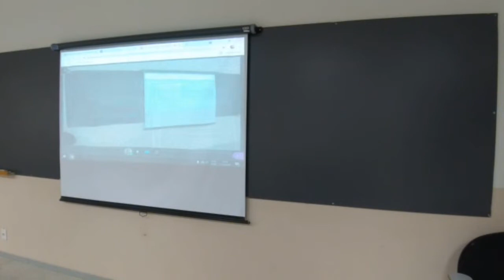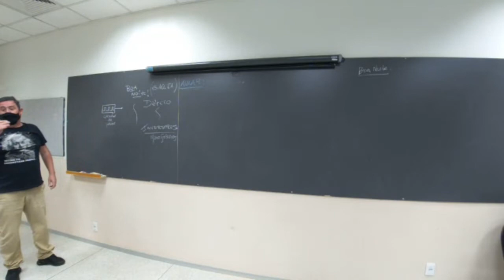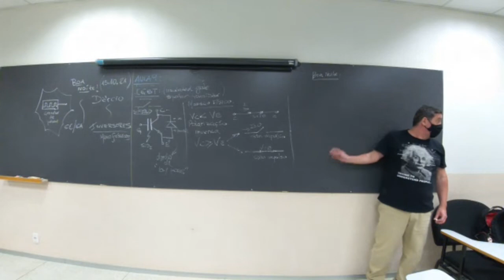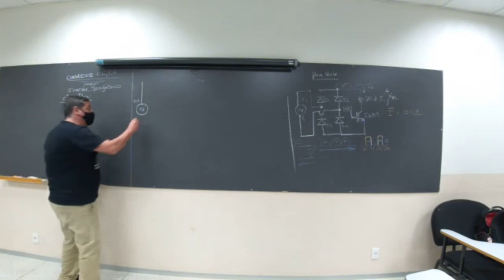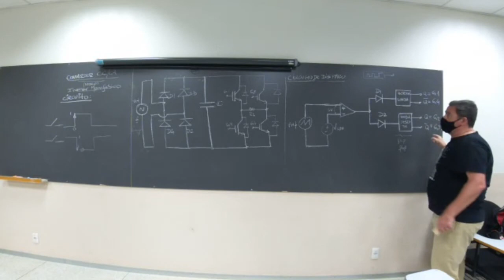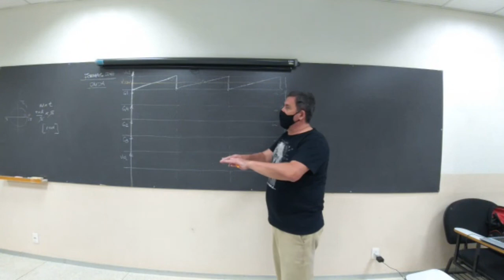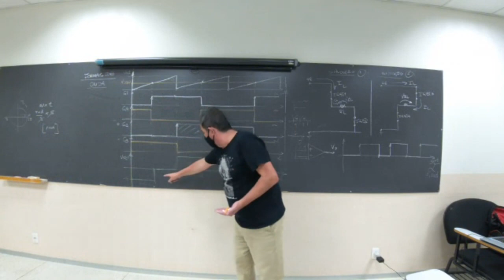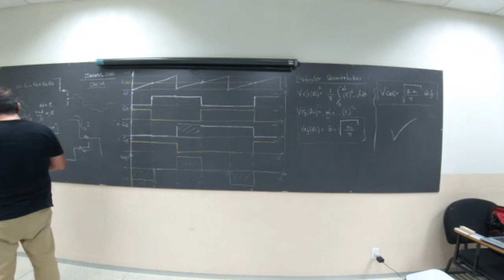e assim foi meu dia dos professores trabalhando na velha Lousa Verde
GLS giz lousa e suor